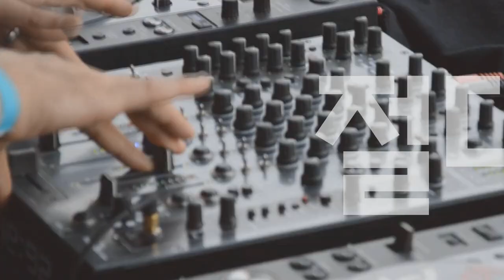[Players Guide 204회] Gibson USA ES-335 VS ES-345